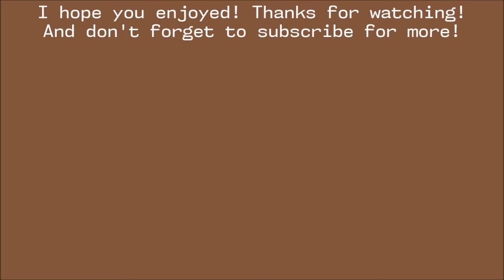Platform Mayhem (47.456)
Another tough Marble Blast level gets the Battlecube314 treatment yet again!  This time, though, we decided to add incorporate the newest world record tweaks into our path and smash the 50 seconds mark.  In fact, this run got our total Platinum score to over 26.4 million points!  I plan to take on more MBP levels soon.